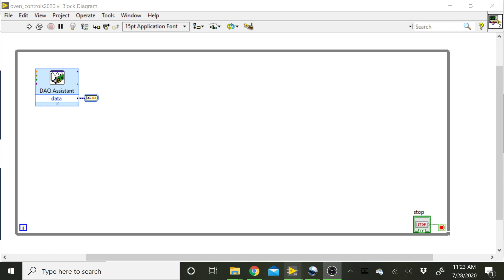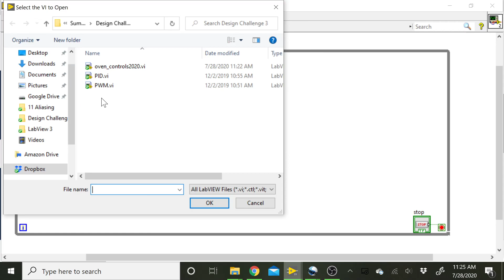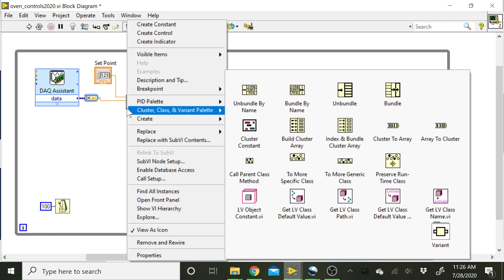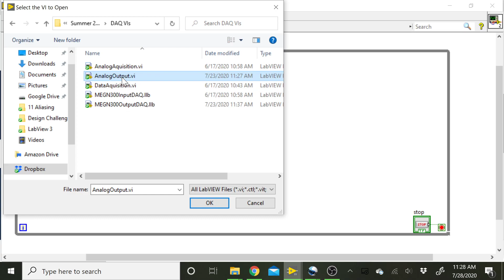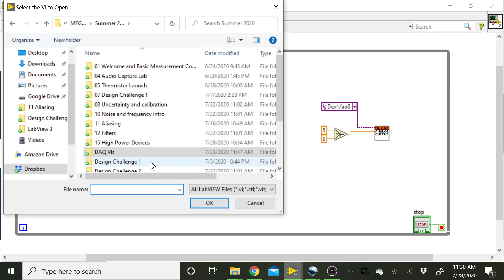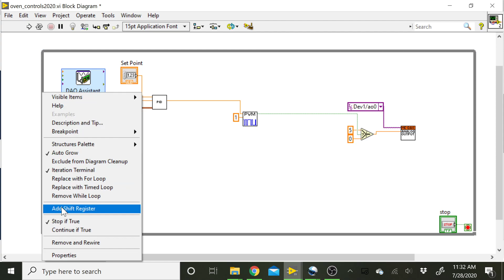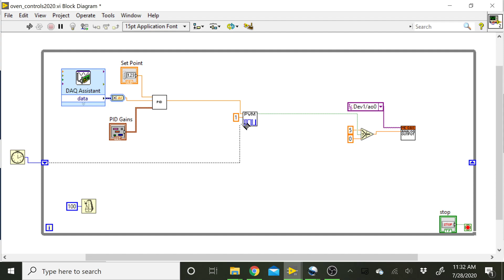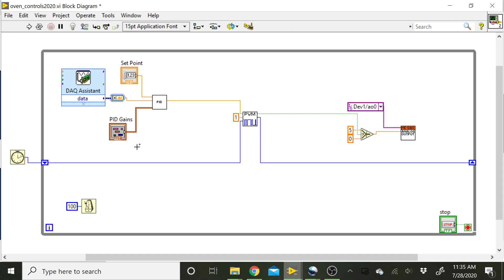MEGN 300: Oven VI Overview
In this video we look at the general structure of the oven temperature control VI.